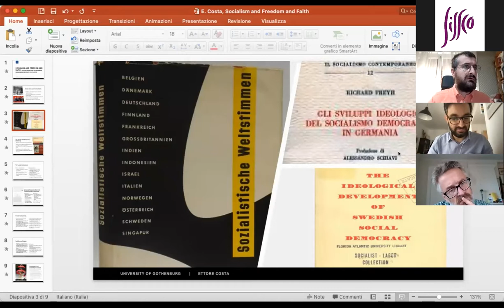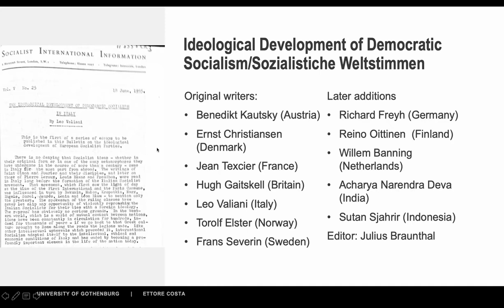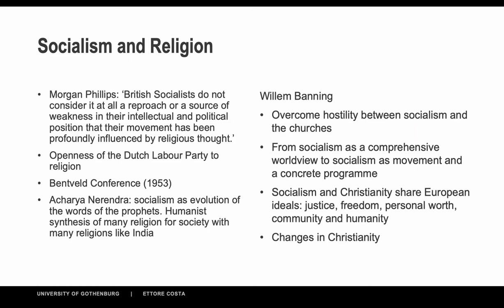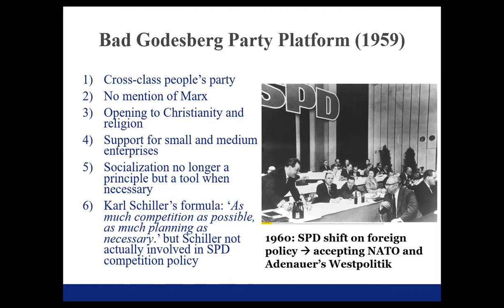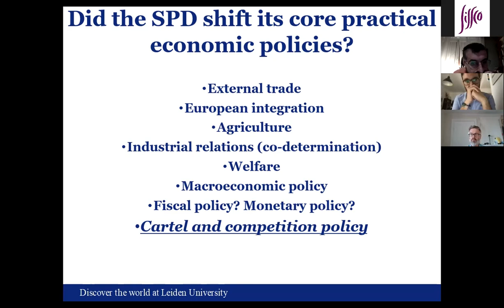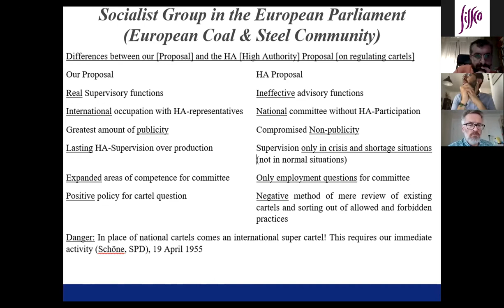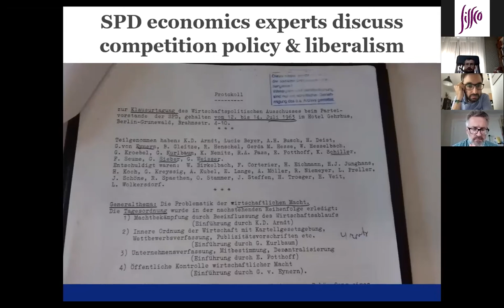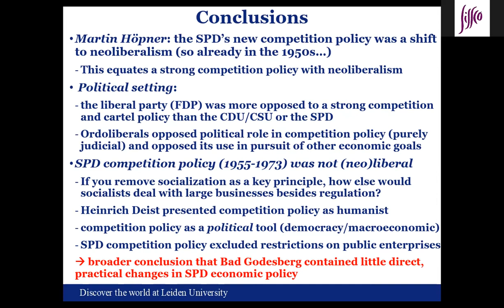[Cantieri Sissco 2021] Historical contaminations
Cantieri di Storia Sissco 2021 - SESSIONE I, ore 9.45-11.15

Mercoledì 15 settembre

Historical contaminations. How democratic ideologies and politics have contaminated each other across the 20th century

Coordinatore: Jacopo Perazzoli (Università di Bergamo)
Discussant: Giovanni Orsina (LUISS Guido Carli)
Mats Andren (University of Gothenburg)
The Austrian neo-classical economists and the Swedish left (1890s-1910s): Böhm-Bawerk and Knut Wicksell
Jacopo Perazzoli (University of Bergamo),
Wilsonianism and its influences on European socialism: The French case 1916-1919
Ettore Costa (University of Gothenburg),
Socialism and freedom and faith: how 1950s international socialism
wrote liberalism and Christianity into its history
Brian Shaev (Leiden University),
Reconsidering Bad Godesberg: rhetoric versus substance in the postwar modernization of German social democracy